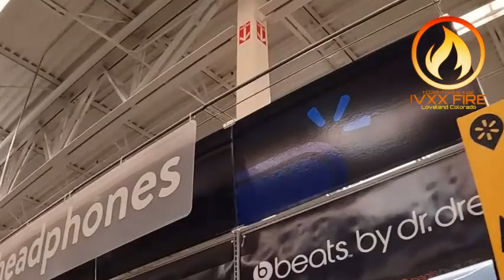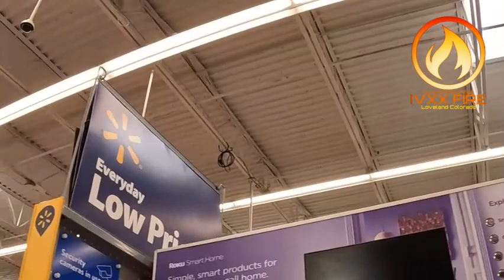🟠 Prophetic Evangelism Clip | Business Direction, Seeds Sown & Watered – Jesus, Reveal Yourself!